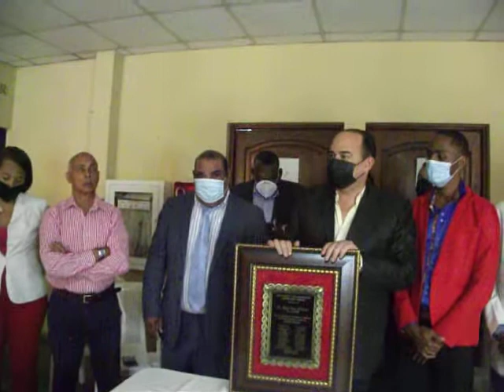Entregan reconocimiento al Presidente del Colegio de Abogados Miguel Surun